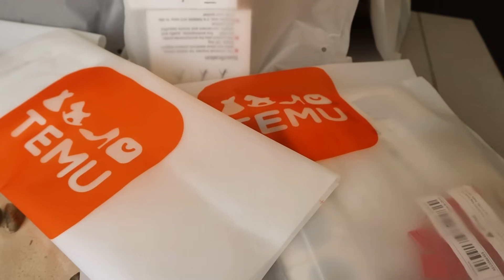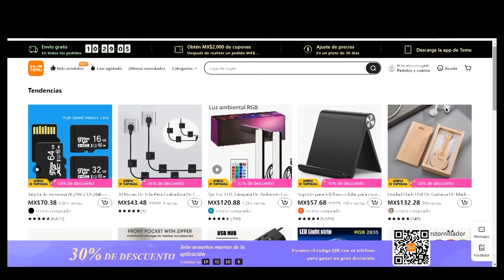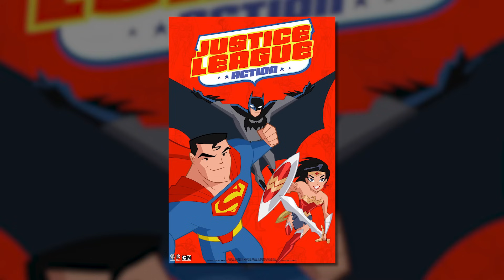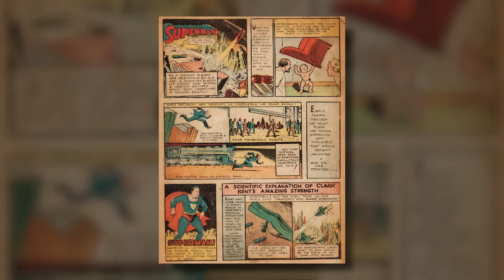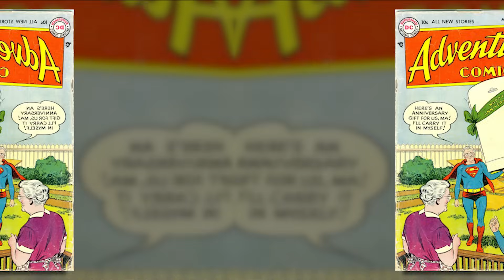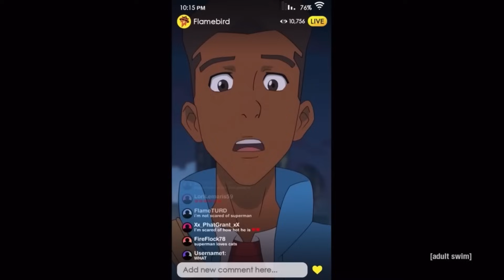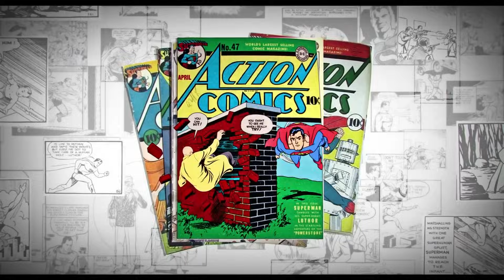My Adventures With Superman: ¿Es la serie que NECESITÁBAMOS?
Compra mis selecciones:
Tarjeta de memoria 8G/16G/32G/64G con adaptador SD Tarjeta Mini Micro SD Clase 10 TF Tarjeta de memoria MicroSDXC con adaptador SD Rendimiento de la aplicación I3 V30 Grabación de video 4K C10 U3 Micro SD para teléfono, cámara de seguridad, cámara de tablero, cámara de acción Grabadora de conducción MP3 Altavoz de auriculares MP4 MX$50.69💰

30 Piezas De Tela Para Grabadora De Conducción De Automóviles, Hebilla De Alambre, Dispositivo De Almacenamiento Autoadhesivo De Alambre De Red, Organizador De Alambre De Oficina De Escritorio, Clip De Alambre [adhesivo Acrílico Gris] MX$43.49💰
1pc Luz LED, Lámpara De Ambiente Con Ritmo Musical, Control IR USB, Decoración Para El Hogar, Sala De Estar, Halloween, Navidad, Decoración De Bodas, Decoración De Pared, Para Viajes, Camping, Fiesta, Accesorios De Escritorio, Perfecto Para Regalo De Navidad Y Cumpleaños MX$120.89💰
Soporte para teléfono celular para escritorio Soporte ajustable para teléfono Base de escritorio plegable Compatible con IPhone 14 Pro 14 Plus 13 12 Pro Max 11 SE XS XR 8 7 Samsung Galaxy S22 Note20 S10 MX$57.69💰

Unidad Flash USB De Guitarra De Madera De 32GB 64GB 128GB, Con Embalaje De Caja De Madera, Almacenamiento Móvil / Unidad Flash 2.0 Regalo De Unidad De Bolígrafo MX$132.29💰

Gafas De Sol De Moda Con Lentes Tintadas Para Hombres Y Mujeres, Estilo Steampunk, Decoración De Primavera En Las Patillas, Gafas Retro Para Fotos, Protección UV400 MX$56.99💰

Funda para portátil compatible con MacBook Air Mac Pro M1 de 13 pulgadas, superficie Lenovo Dell HP, accesorios para bolsa de ordenador, funda de poliéster con bolsillo MX$172.79💰

7 Puertos / 4 Puertos LED USB 2.0 Adaptador hub interruptor de encendido / apagado para PC computadora portátil, para ordenador MX$49.49💰

1M-5M 5V 2835 24key IR Tiras De Luz LED Iluminación De Decoración Control Remoto Por Infrarrojos USB Lámpara De Cinta Para Fiesta De Festival Dormitorio Luz De Fondo RGB (sin Batería Incorporada) MX$42.99💰

Destornillador 5 En 1 Reparación De Brocas Kit De Herramientas Abiertas Juego De Destornilladores De Precisión Herramientas De Reparación Accesorios Para El Hogar Para Computadora, Computadora Portátil, Reloj, Anteojos, PC, Cámara, IPhone, IPad, Electrónico (1 Pieza) (4 Cabezas Están En El Cuerpo Del Destornillador) MX$29.79💰

10/20/50pcs Contenedores De Almacenamiento De Alimentos De Plástico Con Tapas, Para Preparación De Alimentos, Cajas Bento, Cajas De Ensaladas, Cajas De Frutas, Cajas De Conservación, Etc., Aptos Para Microondas Y Congelador, Suministros De Cocina Para El Hogar MX$99.99💰

Set, Luz Punk LED, Luces Nocturnas De Puck Inalámbricas Con Control Remoto, Luz Redonda Magnética Adhesiva Para Pasillo Baño Dormitorio Cocina Gabinete Escaleras Decoración Del Hogar MX$136.79💰

Cable De Video Tipo C A DP 8K Cable Adaptador De Alta Definición 60HZ Cable De Conversión USB C Para Computadora Portátil TV MX$158.79💰

Tira De Luz LED De 131.2 Pies/98.4 Pies/65.6 Pies, RGB 5050 Aplicación Inteligente Tira De Luz De Controlador De 24 Teclas Infrarrojas, Tira De Luz De Iluminación De Sincronización De Música, Sala De Estar, Dormitorio, Tira De Luz De Decoración De Fiesta De Navidad, Luz Nocturna Inalámbrica USB MX$55.79💰

5 pares de calcetines tobilleros cómodos, paquete de calcetines tobilleros de color sólido, medias y calcetines para mujer. MX$45.49💰

En este video analizo a fondo la serie de My Adventures with Superman, la cual nos presenta una versión renovada del hombre de acero, para ver si esta adaptación de HBO Max y Adult Swim es la que necesitábamos ver por parte de DC Comics